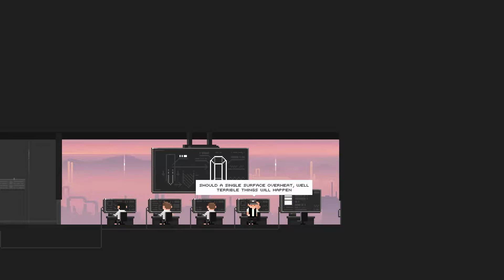THE LAST BOMB- The Final Station